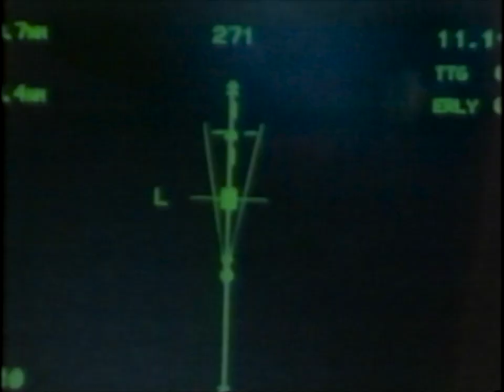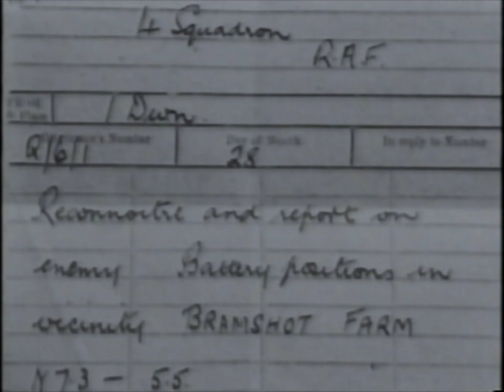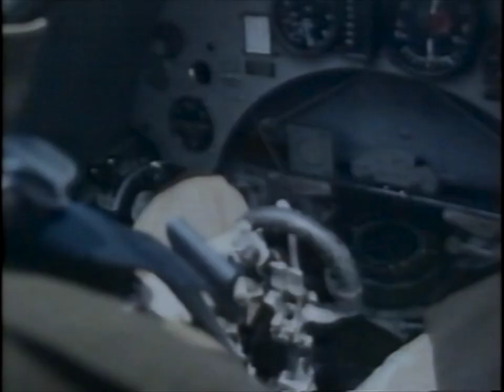Episode 3, The Birth Of Air Combat, Reaching For The Skies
Reaching For The Skies
Episode 3
The Birth Of Air Combat
Narrated by Robert Vaughn